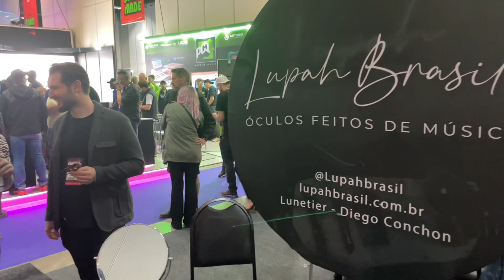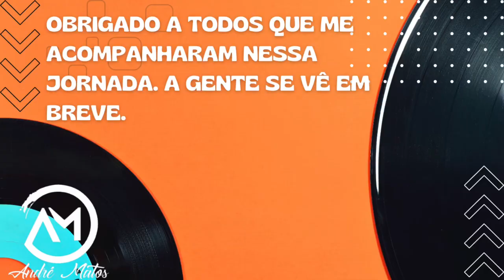VLOG SÃO PAULO- PART 4 ( FINAL)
Fala seus Arretados
Enfim chegamos ao episódio final do meu vlog sobre a viagem a São Paulo , a Feira de Música Conecta+ e o lançamento do disco Unholy do meu mestre Luis Mariutti.
Agradeço a todos que me acompanharam nesse jornada incrível e que me recepcionaram de uma forma maravilhosa.
A gente se vê em breve !!!

Hey Arretado
 Finally, we come to the final episode of my vlog about the trip to São Paulo, the Conecta+ Music Fair and the launch of the album Unholy by my master Luis Mariutti.
 I thank everyone who accompanied me on this incredible journey and who welcomed me in a wonderful way.

Hey Arretado
 Finalmente llegamos al episodio final de mi vlog sobre el viaje a São Paulo, la Feria de Música Conecta+ y el lanzamiento del disco Unholy de mi maestro Luis Mariutti.
 Agradezco a todos los que me acompañaron en este increíble viaje y que me recibieron de una manera maravillosa.

Endorsamento/Endorsement:

📍Fuhrmann

📍WCarvalho Luthieria

📍 Drop Strap